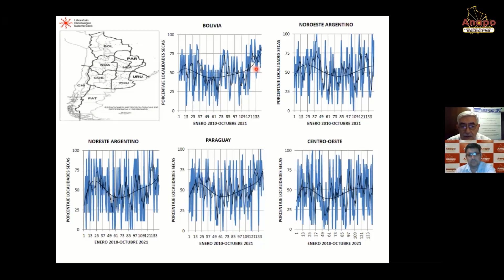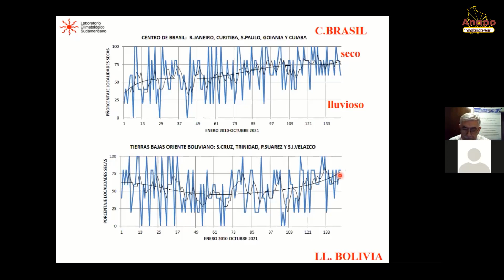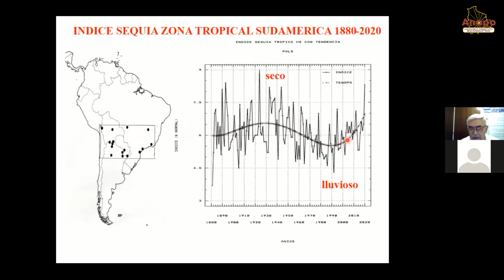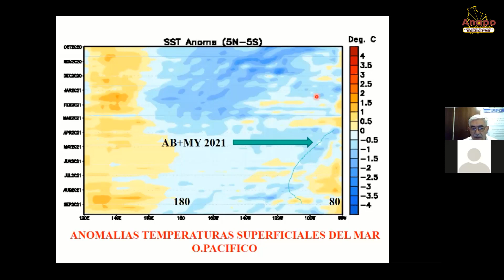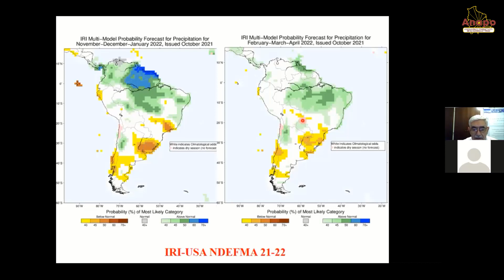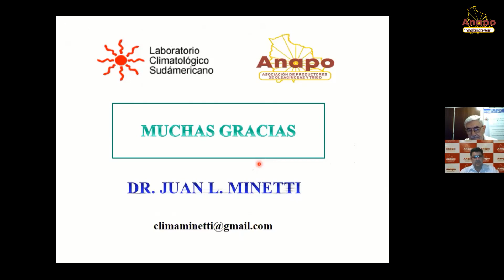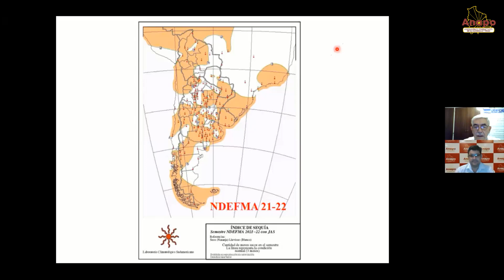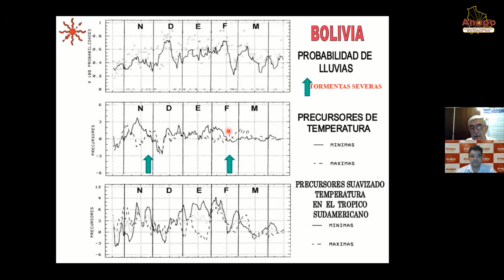Webinar Perspectivas climáticas para el verano 21/22